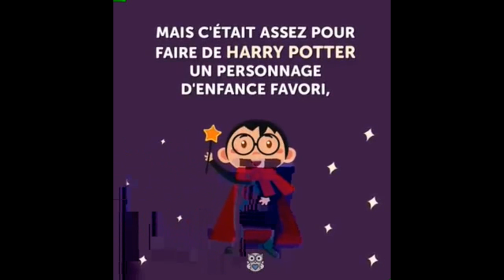Biographie de J.K. Rowling par Incroyable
La biographie de Joanne Kathleen Rowling en version animée, par la société Incroyable.